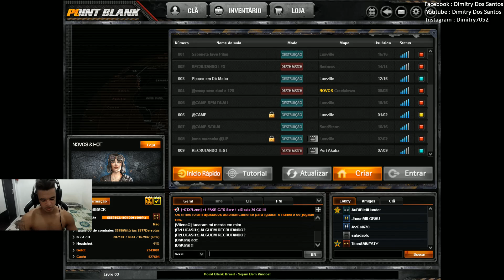I LIKE MY CASH VIRTUAL